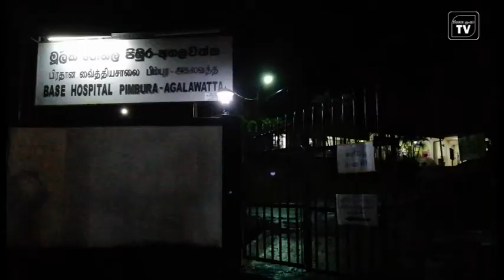අගලවත්තේ ගම් 05ක් හුදකලා කරලා - අදත් රෝගින් සොයා PCR පරික්ෂණ 107ක් / covid / agalawattha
agalawattha covid-19
agalawatta